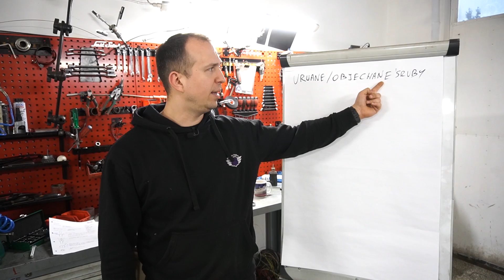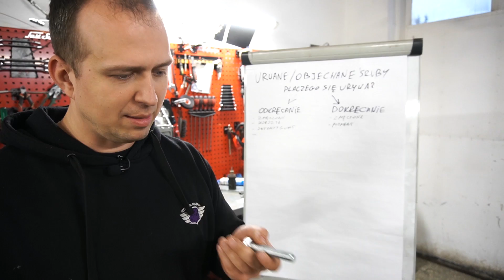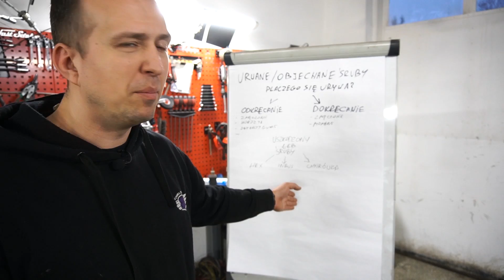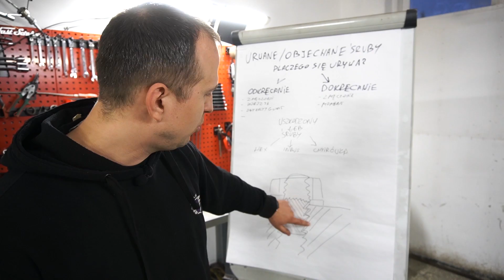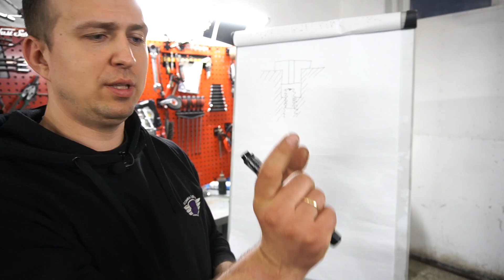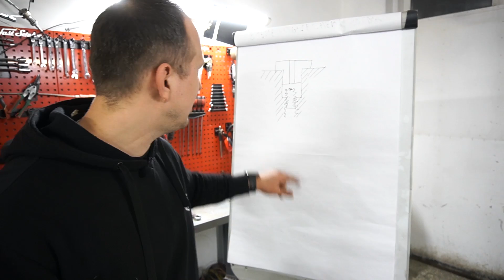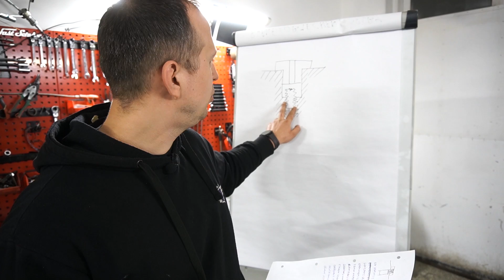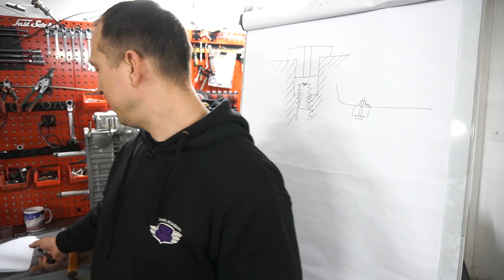URWANE I OBJECHANE ŚRUBY, SPAWAĆ CZY WIERCIĆ? GWINTOWNIKI, NARZĘDZIA ITP.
Siemanko
Powiem szczerze chyba zrobię drugą część bo dopiero jak zmontowałem materiał to przyszły mi do głowy rzeczy o których jeszcze chciałbym powiedzieć, dlatego zapraszam do komentowania, pytania i postaram się jeszcze coś nagrać
Pozdrawiam

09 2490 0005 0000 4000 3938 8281